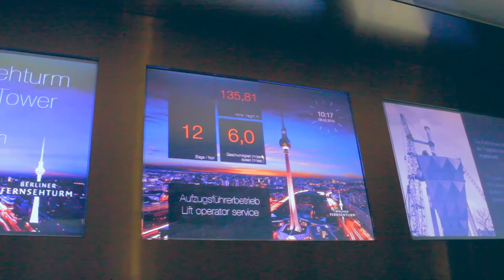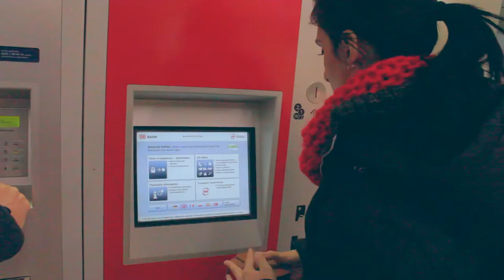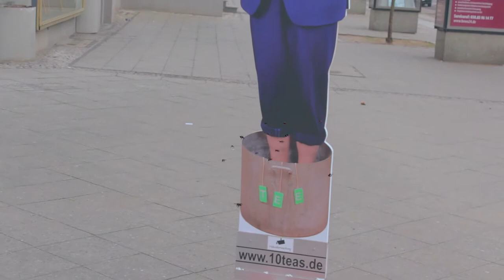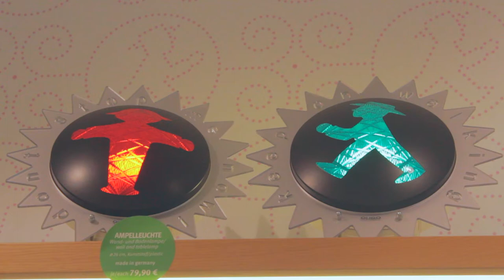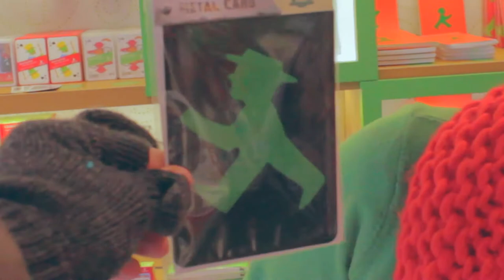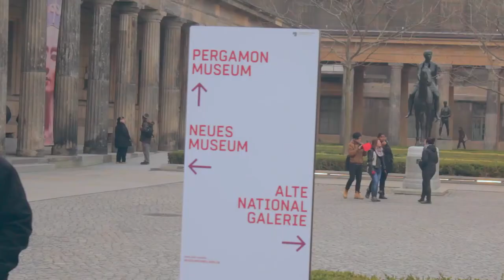TORRE DE TV e MUSEUS DE BERLIM | Berlim 04 [ENGLISH SUB]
No vídeo de hoje vamos subir a Torre de Tv em Berlim, uma das principais atrações da cidade!
Também explicamos como usar o transporte público de Berlim para ficar fácil de se locomover por lá!
Contamos a história curiosa dos bonequinhos do farol de Berlin, os ampelmann.
Passeamos pela Kurfurstendam, uma avenida chique de Berlim, cheia de lojas.

Visitamos também a Igreja quebrada e os museus de Berlim, que ficam na Ilha dos museus, isso mesmo! Uma ilha em Berlim cheia de museus!

Nessa ilha ficava o antigo Palácio de Berlim, mas foi demolido para  construção do Humboldt Forum.

Existem 5 museus nessa ilha (lá também fica a Catedral de Berlim). Os museus são:
Museu Antigo, Museu Bode, Museu Novo, Antiga Galeria Nacional e o Museu Pergamon.

Esse é o último vídeo com passeios dessa viagem e de Berlim (claro, teremos ainda o TOP 5 e Hora da Gordice!)

Veja aqui: Torre de TV, como comprar um bilhete de transporte público, a famosa avenida Kurfurstendamm, a Igreja Quebrada e a Ilha dos Museus.

Quer saber mais??